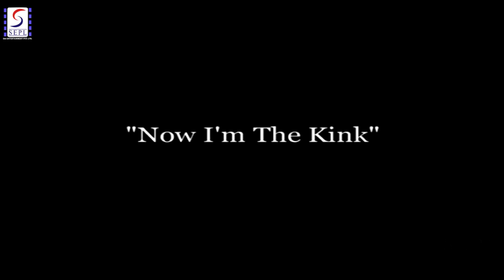His Prehistoric Past 1914 - Charlie Chaplin | Comedy Movie | HD | Charles Chaplin, Mack Swain.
Director: Charlie Chaplin
Screenplay: Charlie Chaplin
Producer: Mack Sennett
Year: 1914
Genre: Comedy
Actors: Charles Chaplin, Mack Swain, May Wallace

Synopsis: Charlie dreams he is in the stone age. There King Low-Brow rules a harem of wives. Charlie, in skins and a bowler, falls in love with the king's favorite wife, Sum-Babee. During a hunting trip the king is pushed over a cliff. Charlie proclaims himself king, but Ku-Ku discovers the real king alive. They return to find Charlie and Sum- Babee together.